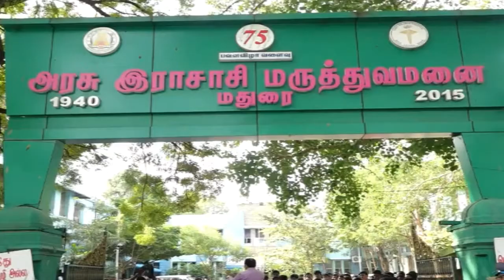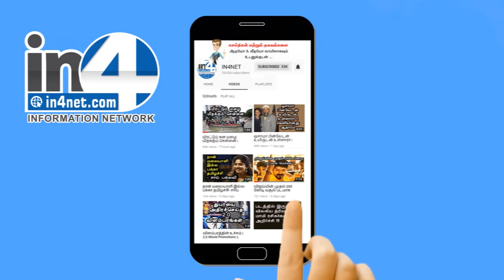நாடு தழுவிய மருத்துவர்கள் போராட்டதால் நோயாளிகள் அவதி | Nationwide Doctors Struggling | IN4NET